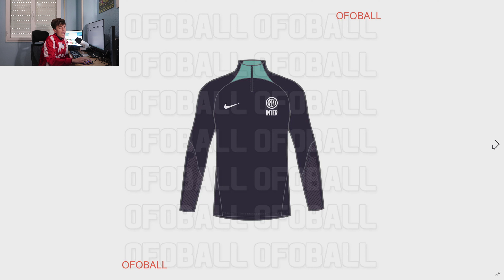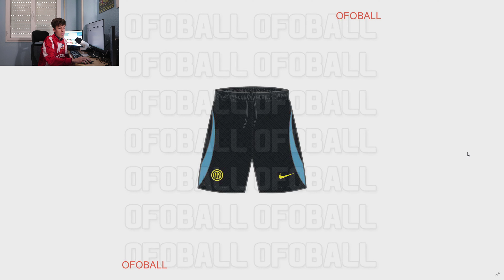Nike Inter 2022-2023 KITS